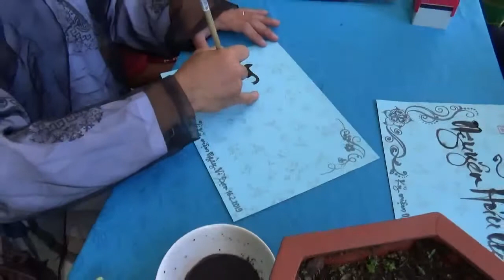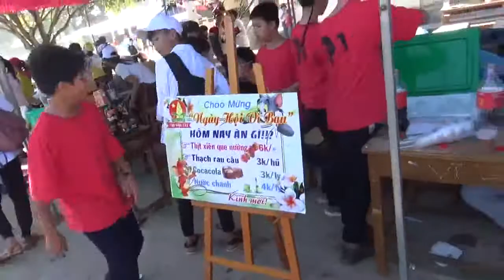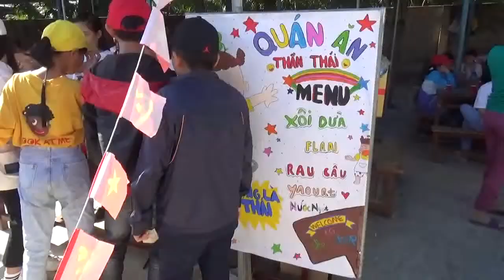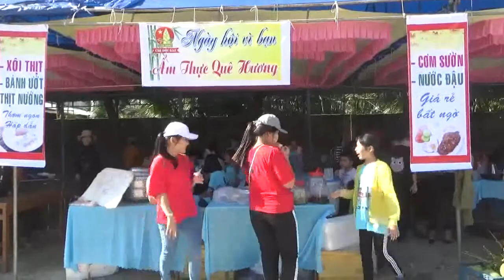GIAN HÀNG VÌ BẠN